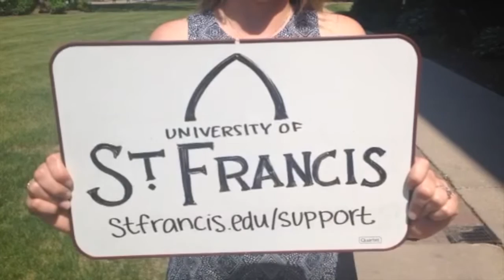Because you gave to the University of St. Francis...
Six USF students share how donor gifts impact their educational success.